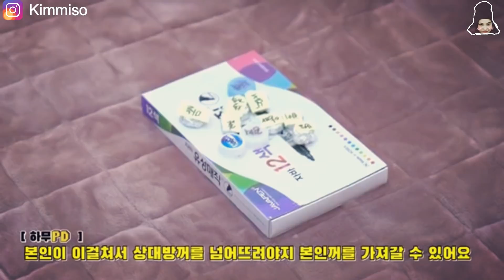شوفو شو صار معايا /😱تضاربت أنا و صديقي الكوري 😰 / 신촌 경의선책거리 미션중 깊은 빡침 🤬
اعمل لتحقيق حلمك
لا تحلم فقط
اغني كوري
جميع مواقع التواصل الاجتماعي لدى ابسام

❣اذا كُنتُم من الجديدين في القناة وأول مرة تتعرفون علينا هاذا الرابط لكي تنخرطوا معانا ونتابع بعض

❣لا تنسوا الانضمام إلينا في الانستاغرام احبائي الكرام وحسابنا هو